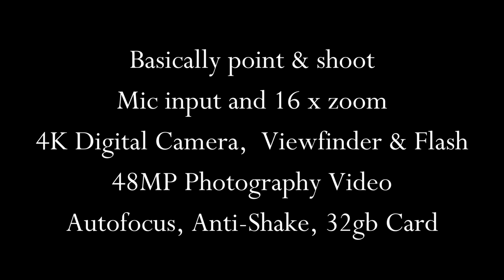Melcam 4K Mini Review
Short photo and video review of the Melcam 4K.  Budget digital camera available for under $100.

4K Digital Camera with Viewfinder Flash and Dial 48MP Photography Video Digital Camera Autofocus Anti-Shake 32G Card